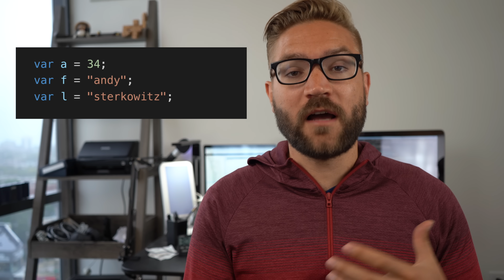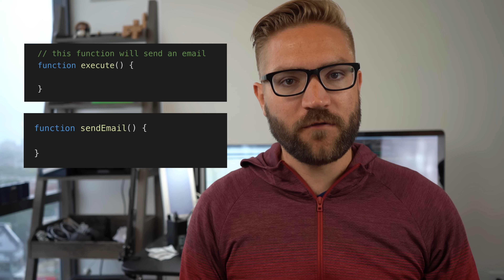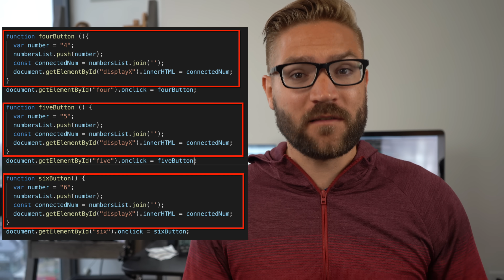5 Programming ANTIPATTERNS for Beginners!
When you're new to programming you might fall prey to some bad programming practices. In today's video I am going to cover the 5 most common bad practices (or antipatterns) that I see with newer developers.

🏆 *** Paid Coaching ***
Interested in joining my mastermind program and working together to get your software development career started?